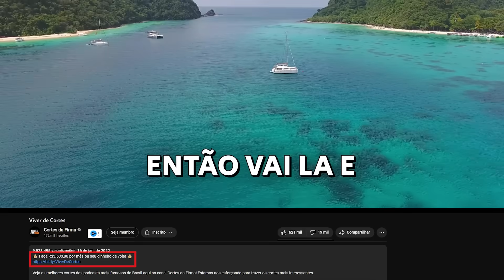ATÉ O CARIOCA PAROU PARA ADMIRAR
🟠 Kwai: @cortesdafirma

Corte retirado do Podcast:
RENÉ VANORDEN E ROBSON BAILARINO - TICARACATICAST | EP 297

Convidados:
René Vanorden e Robso Bailarino